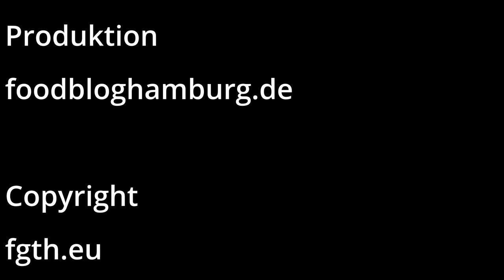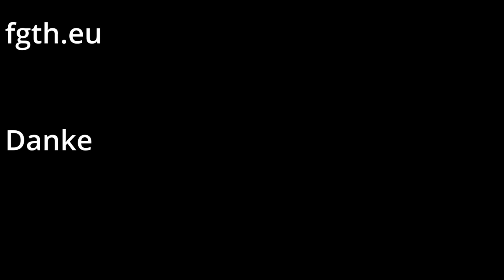Spaghetti Carbonara mit Kürbis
Heute gibt es Spaghetti Carbonara mit Kürbis
Die beste Kürbis Pasta die bis jetzt gegessen habe.